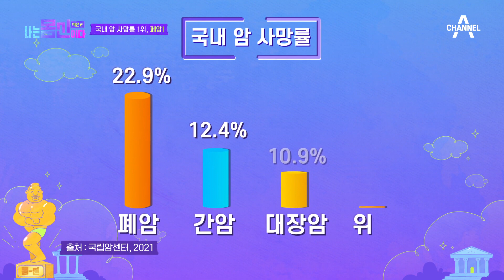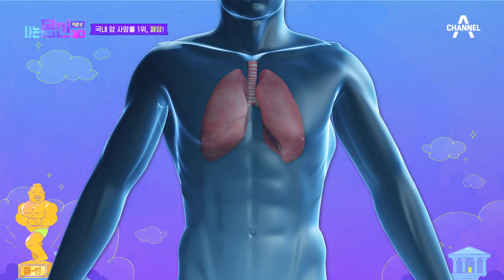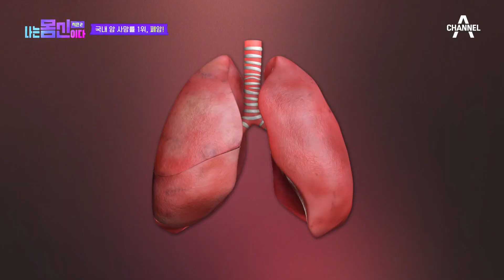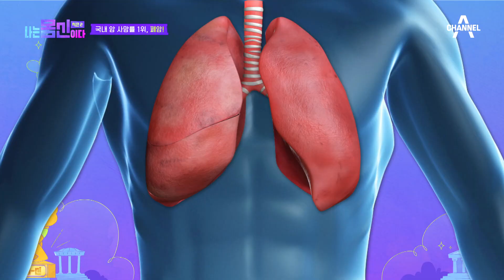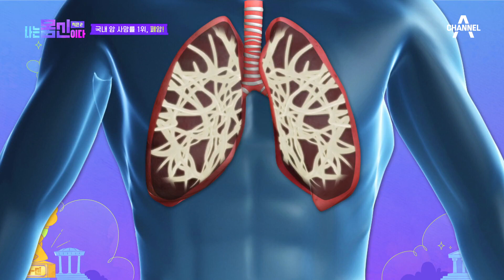폐가 망가지면 삶이 무너진다♨ 폐암이 가장 무서운 암인 이유는? | 나는 몸신이다 시즌2 17 회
20여 년째 국내 암 사망률 1위 폐암!
그 어떤 암보다 치료가 힘들고
재발이 잘 돼 절망적이고 희망이 없는 암이라는데?